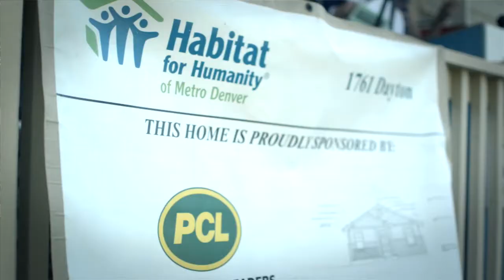PCL and Habitat for Humanity Build a Home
Volunteers from PCL Construction talk about what it means to build a home for Habitat for Humanity. PCL is also the sponsor of the home and a major contributor to Habitat for Humanity across North America.

Watch us build at PCL.com